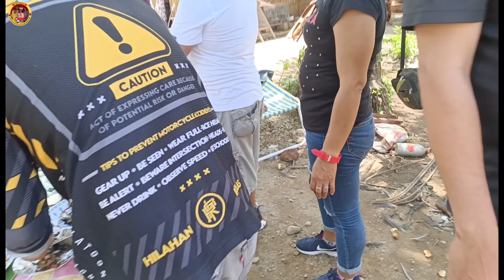Kuya Val Binisita Ng Reporter Radio Ng Masa#kuyavalsantos